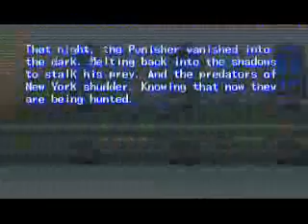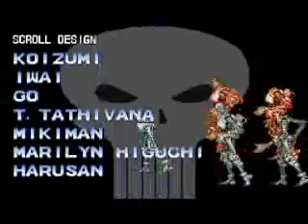The Punisher - Arcade - Playthrough 4 of 4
The last part of the video, this is the rest of Level 6.

The best way to beat the Kingpin is to use grenades and trap him in the corner and just keep using your special. You'll save a lot of lives that way.